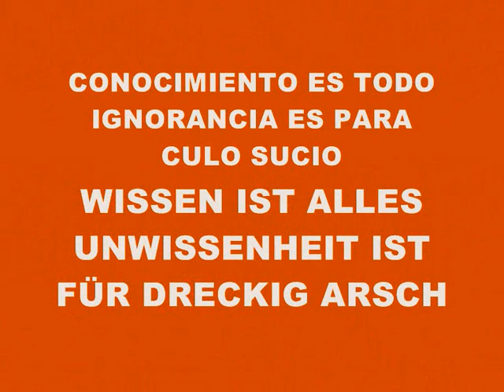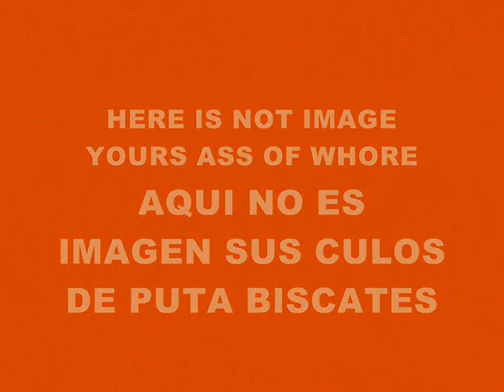MUSIC 2994-BEATS+EFFECTS+VOICES-PRODUCED IN MY PLAY 2 MRAVOK345